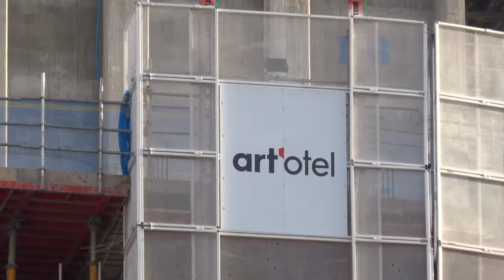Art'otel Hoxton 84 86 Great Eastern Street London January 1 2022